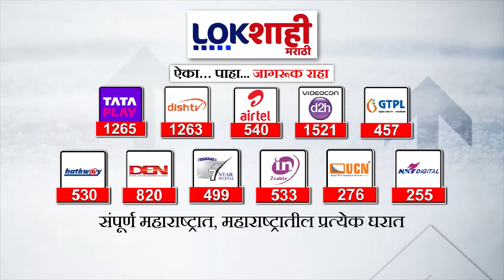Modi on INDIA : मोदींचा इंडिया आघाडीवर हल्लाबोल, अखिलेश यादव आणि तेजस्वी यादव यांची प्रतिक्रिया